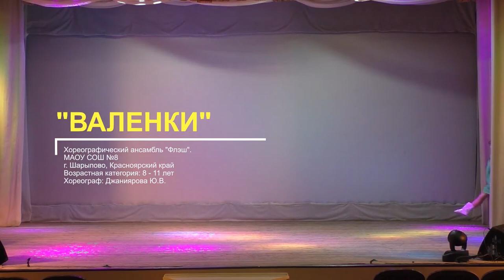Golden Time Distant Festival | 22 Season | Choreographic ensemble "Flash" | GT22-8665-6241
Имя участника или коллектив: Choreographic ensemble ""Flash""

Страна: Russia

Название конкурсной работы: Валенки

Педагог: Dzhaniyarova Yulia Vasilievna

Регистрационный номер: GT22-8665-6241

Номинация: Эстрадная хореография

22 Season

Участие в других конкурсах и фестивалях / творческие достижения: Лауреаты, дипломанты международных, всероссийских, городских конкурсов.